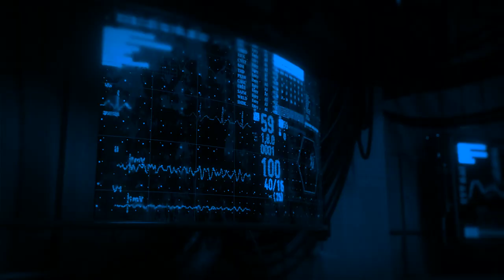Astral SpaceX: Robots. Biotech Android